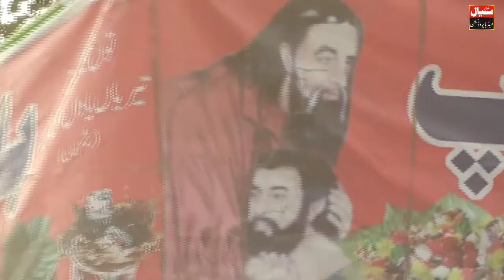Amjid Machi VS Usman Ghalo And Javeed Handlana VS Shahbaz Qalandri Full Open Kabadi Latest 2022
Amjid Machi VS Usman Ghalo And Javeed Handlana VS Shahbaz Qalandri Open Kabadi Latest 2022 Full Open

jatto kabaddi match
papu kaabaddi
bijli kabadi
acho bakra vs sindhi
sindhi vs sohail gondal
sohail gondal vs javed jatto 2022
gondal vs jatto
javed jatto vs waheed bijli
kabaddi cup india vs pakistan
india vs pakistan kabaddi match
uk kabaddi
uk pakistan kabaddi
kabaddi 2022 final match patna vs jaipur

ashraf gujjar kabaddi
gujjar brothers kabaddi match
shani gujjar volleyball match
sajjad gujjar kabaddi match
best kabaddi stops
kabaddi
kabaddi
kabaddi
kabaddi in bhowana thatta muhammad shah
faisalabad kabaddi match 2022
Dr.Waheed Bijli Vs Jawed Iqbal Jatto 2022
Dr.Waheed Bijli Vs Jawed Iqbal Jatto

Kala Pahar Vs Jawed Handrana 2022
Kala Pahar Vs Jawed Handrana
achu bakra 302 vs jawed iqbal jatto 2022
achu bakra 302 vs jawed iqbal jatto